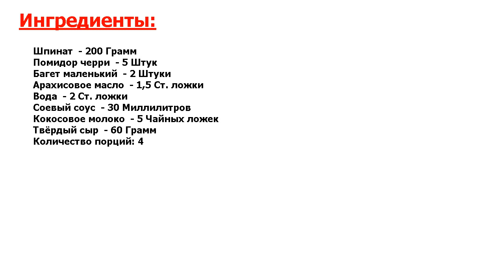★НЕРЕАЛЬНЫЙ ВКУС!★ БРУСКЕТТА В АЗИАТСКОМ СТИЛЕ ★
★До чего же вкусно и просто! В наше время кухни мира тесно переплетаются друг с другом● Традиционные ингредиенты становятся доступнее, и потому можно пробовать новые сочетания● Например, давайте попробуем смешать Азию и Европу●